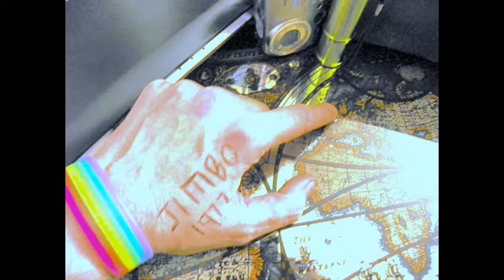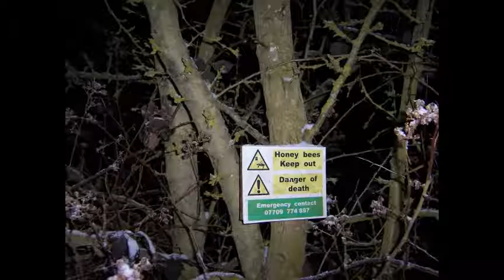exploring RAF Wymeswold . killer bees not clickbait . 28/02/2018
exploring around RAF wymeswold during the snow . we stumbled up what appears to be a bee hive area with warnings.